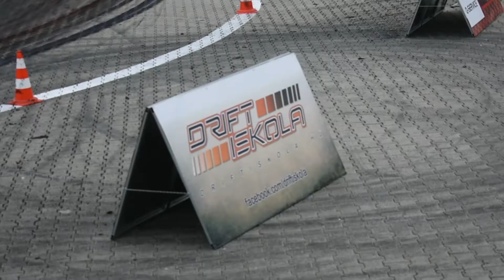GYMKHANA AMTS 2k18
Footage and photos from the GYMKHANA Championship AMTS 2k18 - Budapest - Hungexpo.